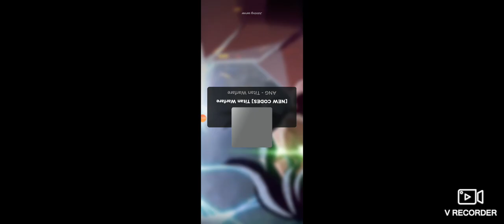some gameplay of one of if not the best Attack on Titan games on Roblox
This game is called Titan Warfare, it even says it in the thumbnail, I took a screenshot of the cover pic on the game for the thumbnail (plz no copyright)

I hope you guys enjoy this video, if you'd like to see more videos like this or even on roblox like and comment a game you would like to see me play that's free whether its on Roblox or not, if I do not like the game I will not play it, thank you for watching and lets push 100 Subscribers, I'll be doing a special 100Subs vid once I realize we've hit it, thank you all for the support and i love you all.